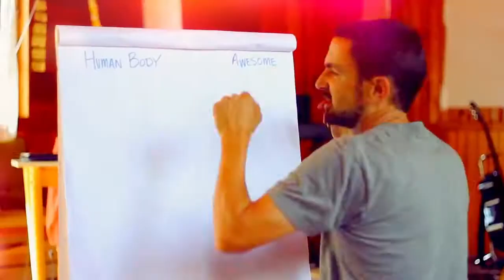English Camp PROMO